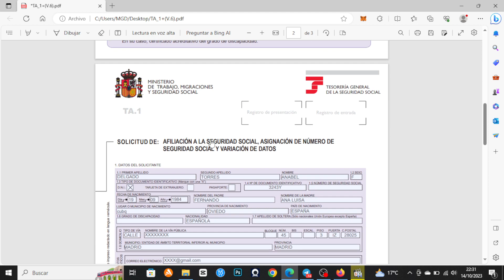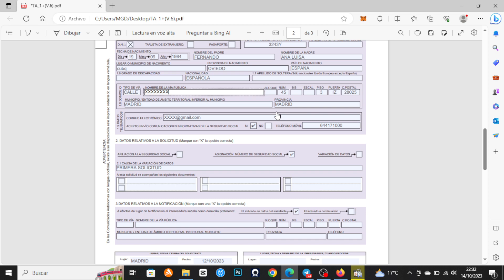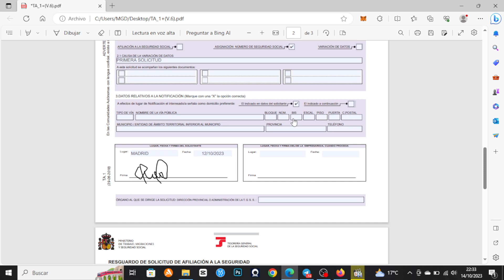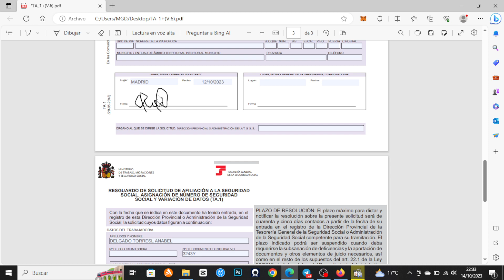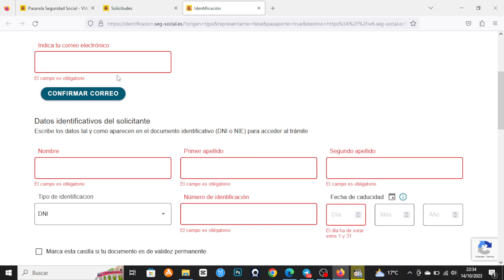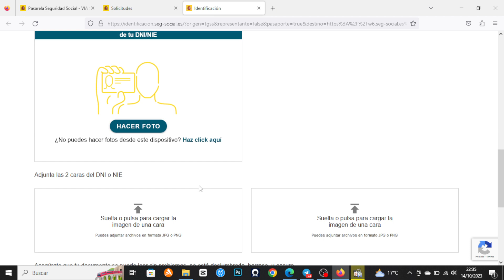Cómo Obtener tu Número de la Seguridad Social en España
No te pierdas esta información esencial. Después de ver este video estarás listo para iniciar su solicitud y, en solo 24 horas, tendrá su propio Número de Seguro Social.
ENLACES DE LA SEGURIDAD SOCIAL
Modelo TA_1: